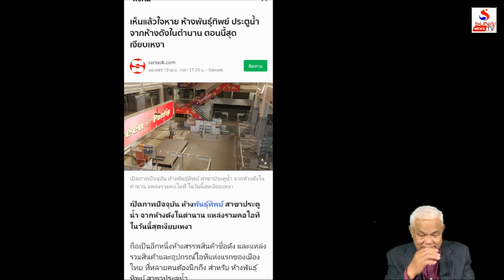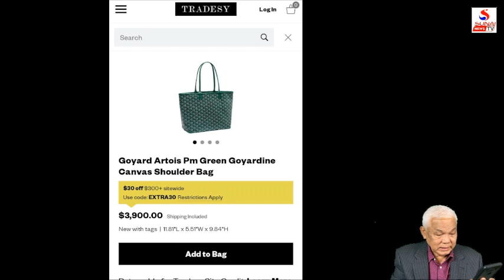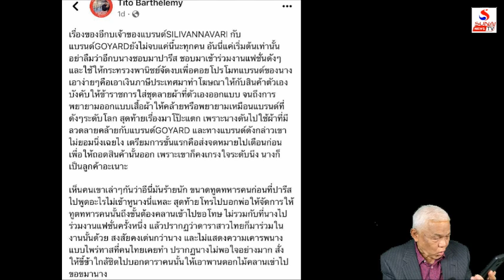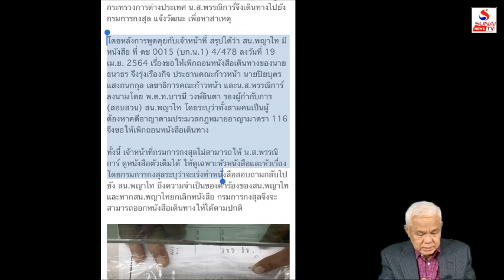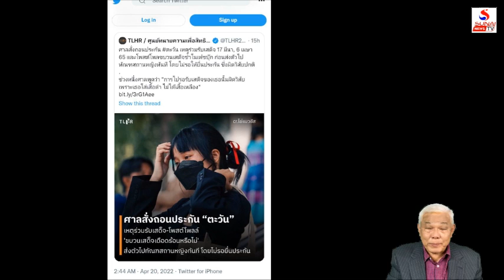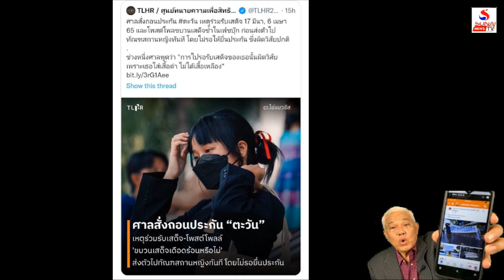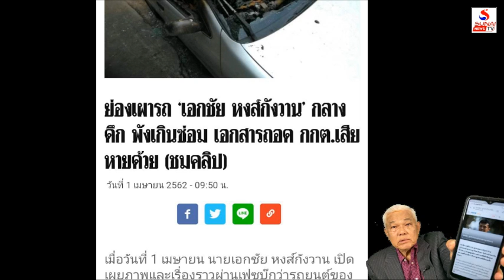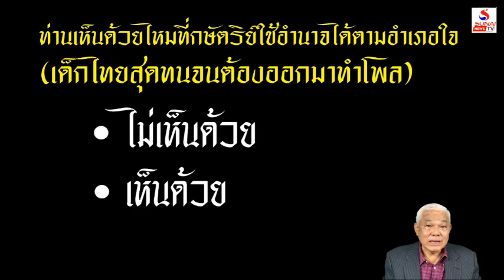Goyard ฟาดหญิงกบ ค้นพบอัจฉริยะยอดนักก๊อป / เกาะติดคิดทันข่าว ตอนที่ 3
เกาะติดคิดทันข่าว 21 เมษายน 2565
ยุทธ์จุดไฟไหม้ลามวัง,ป้อมเสียบหลังอัพเกรดหัวใจ
ย สส.สุนัย  จุลพงศธร